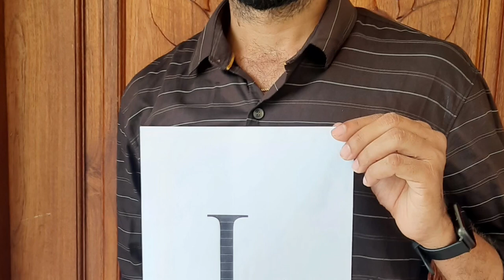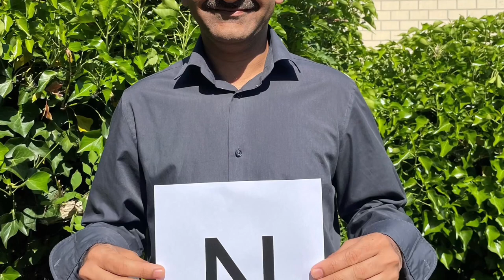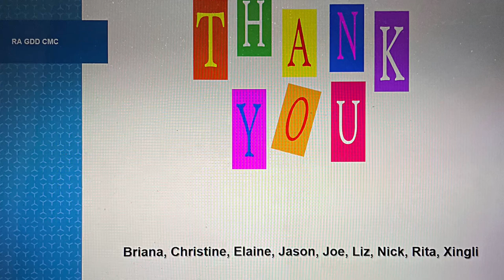Ophtha team building June 2022